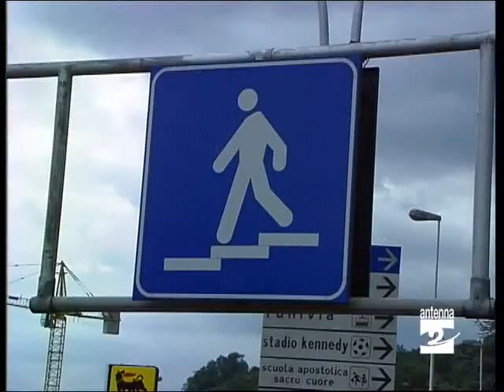Albino_Sindaco_Carrara_su_viabilità_Honegger_Antenna_2_TV_290710.wmv